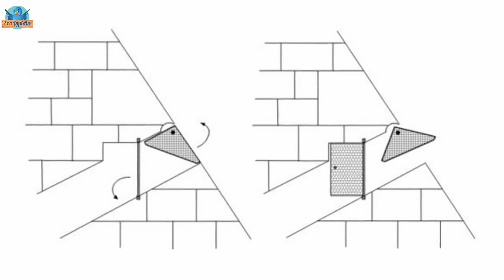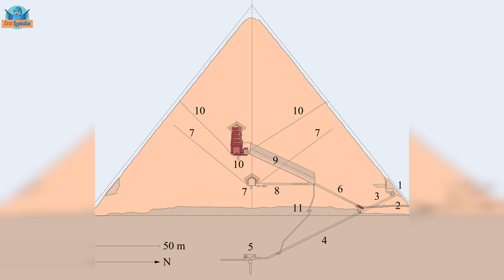Great Pyramid of Giza what are 15 facts about the great Pyramid of Giza?